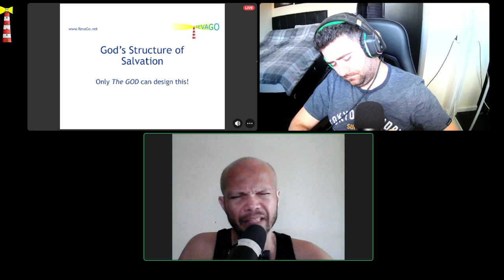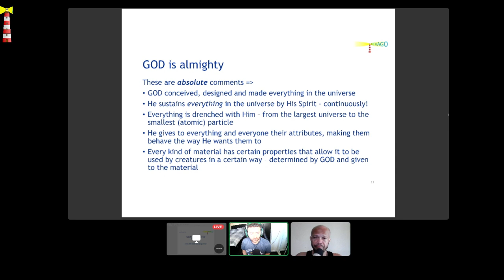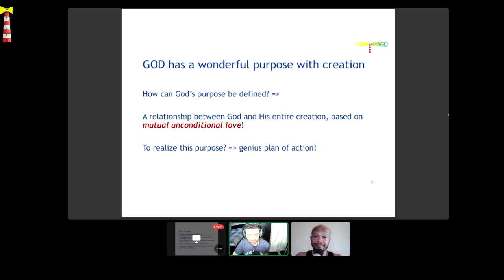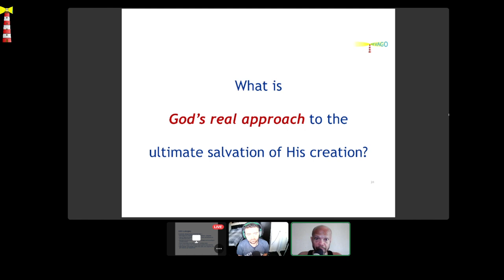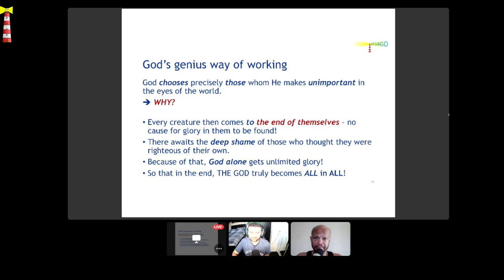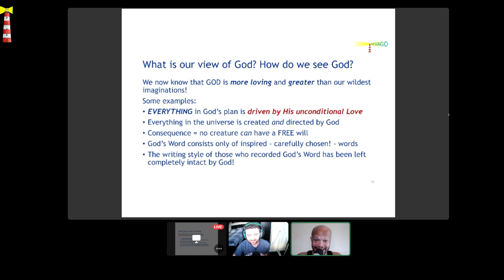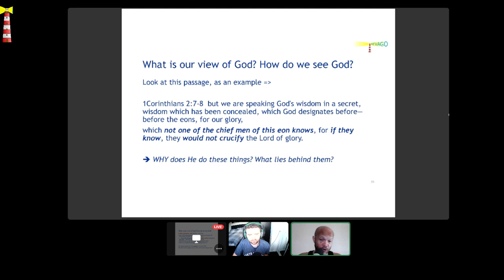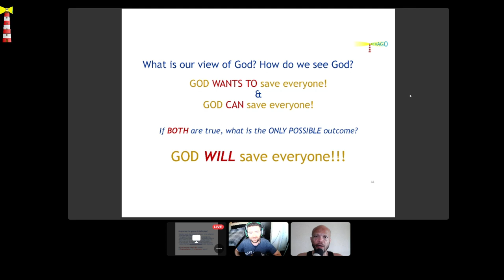REM 041 The Genius of God's Plan, Part 1 - Liam, Peter